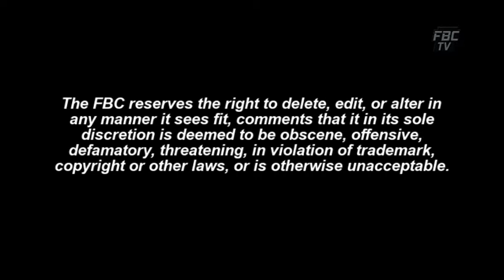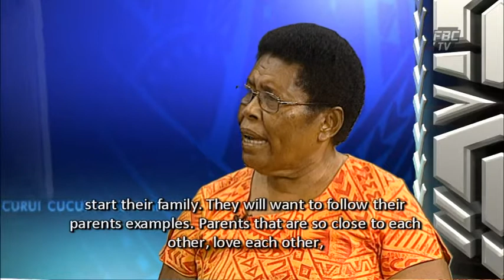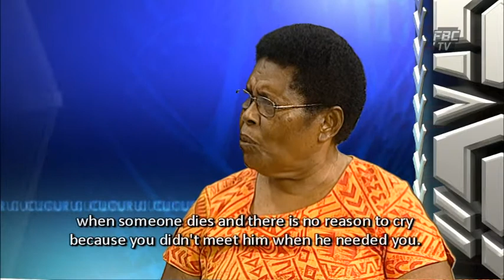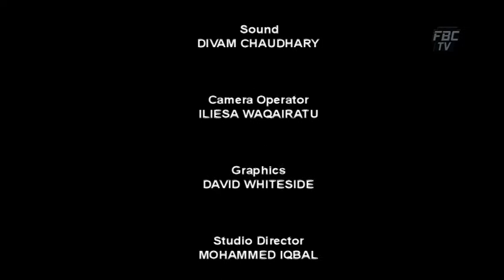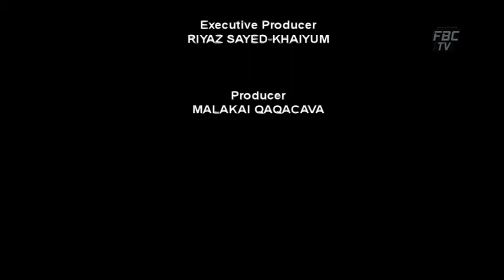Cucurui Episode 8 - Women, Duties and Violence Part 1